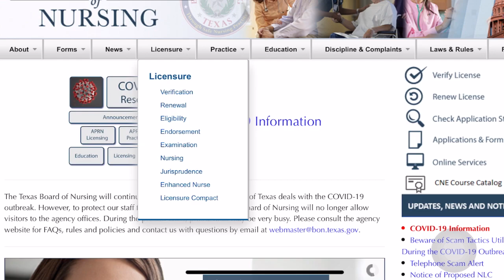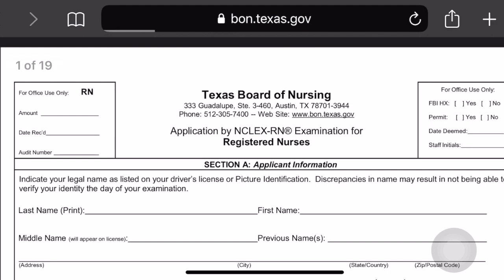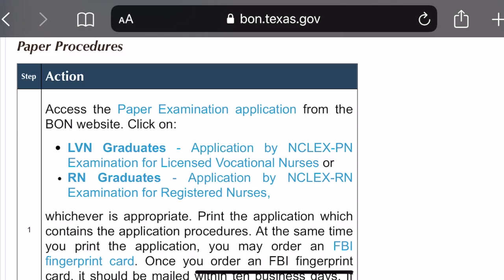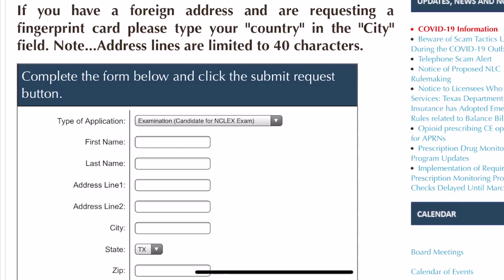HOW TO APPLY FOR NCLEX-RN IN TEXAS | STEP-BY-STEP DIY GUIDE | UPDATED WITH EXPENSES | Yani Co ♥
Hi guys! I want to share this do it yourself NCLEX-RN application to my fellow Filipino Nurses who are planning to take the exam in the state of Texas. I hope this video will help you in your application process.

What video would you want me to upload next? Let me know!

For those of you that needs a fingerprint card visit this shop:

shopee.ph/dkncco

Much ♥,

Yani